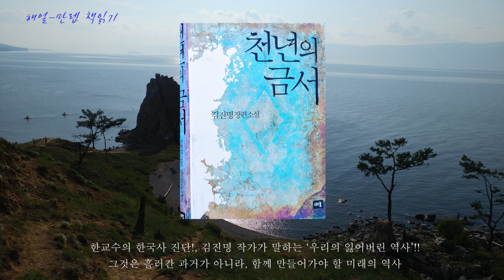〔만렙 책읽기 1〕 천년의 금서 / 김진명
목숨을 건 역사전쟁을 모티브로 한 역사 탐사소설. 삼천년 한국 고대사의 비밀(우리 국호 '한'의 유래)을 찾아라!
(1회 영상)

독서노트- '천년의 금서'(김진명 작가, 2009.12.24. 새움)
지은이 소개, 줄거리, 책을 읽고 난 감상